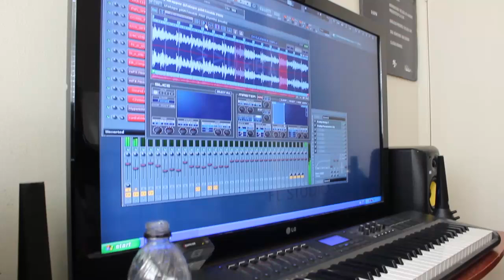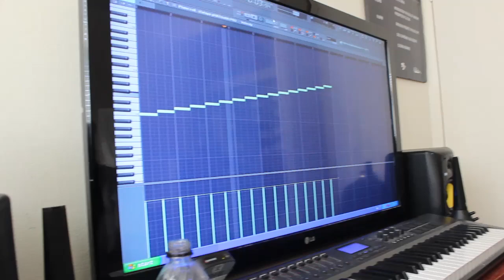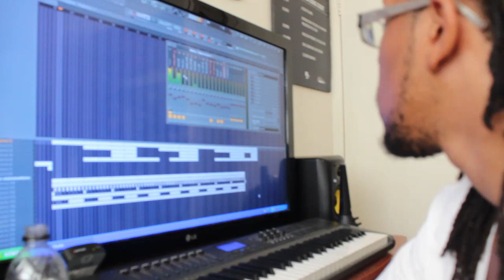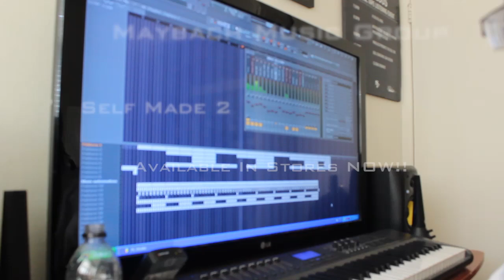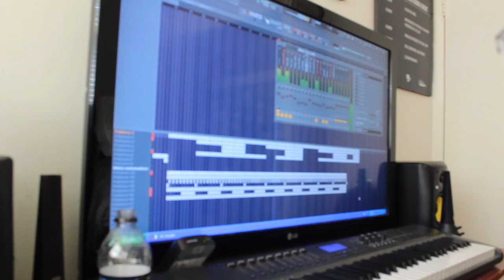Cardiak x Making Of Fountain Of Youth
Cardiak Breaks Down His Smash Hit From M.M.G.'s Second Installment To Their Self Made Projects, Fountain Of Youth.